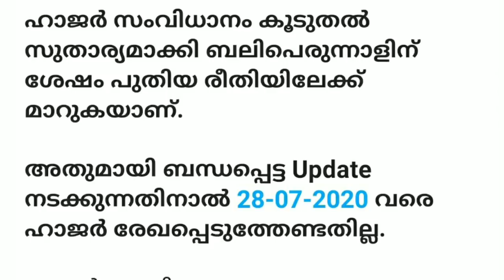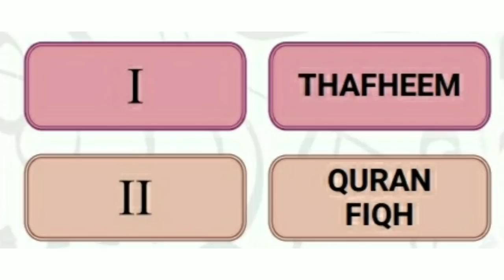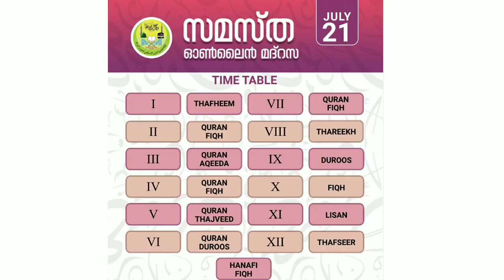Samastha Online Madrasa|Timetable|July:21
ഹാജർ രേഖപ്പെടുത്താനുള്ള ലിങ്ക്
Any doubt
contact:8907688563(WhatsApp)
സമസ്ത ഓൺലൈൻ ക്ലാസ്സിൽ പ്രവേശിക്കാനുള്ള ലിങ്കുകൾ

CLASS 3

CLASS 4

CLASS 7

CLASS 9

CLASS 11